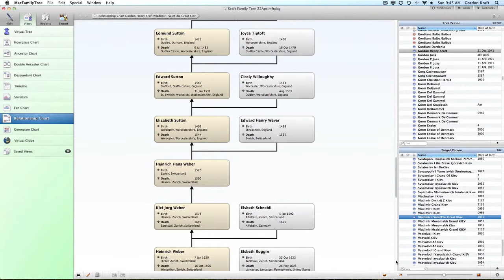Gordon H Kraft to St. Vladimir of Kiev Russia -720p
Saint  Vladimir of Russia